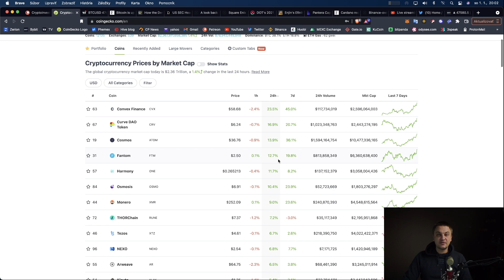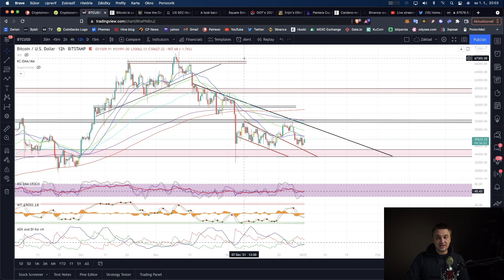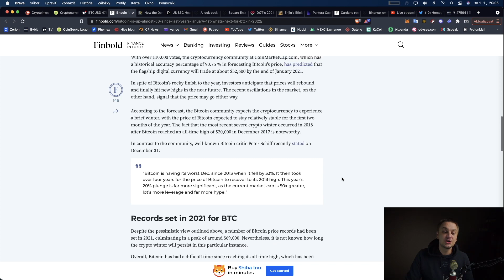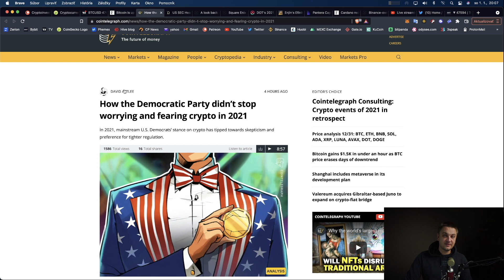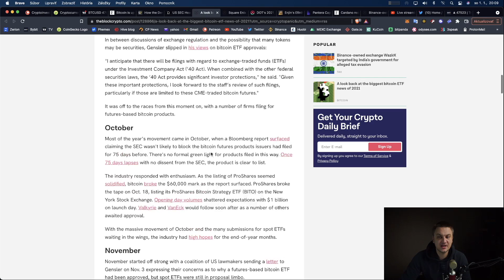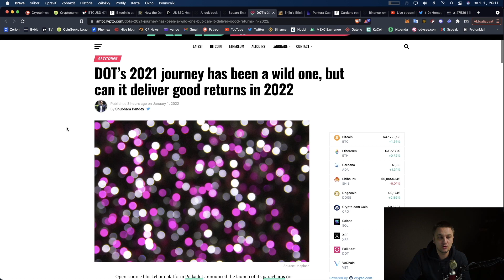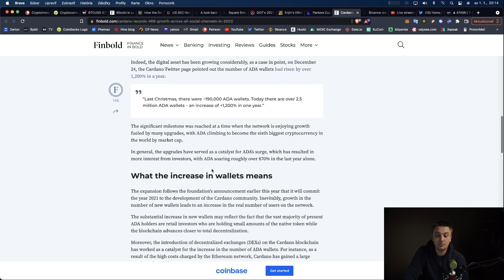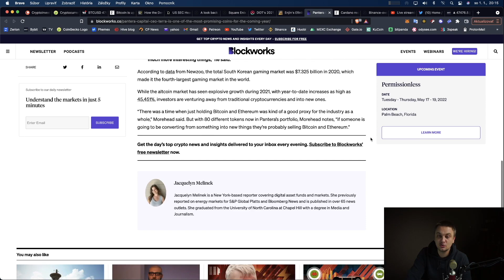Dôležité veci pre rok 2022